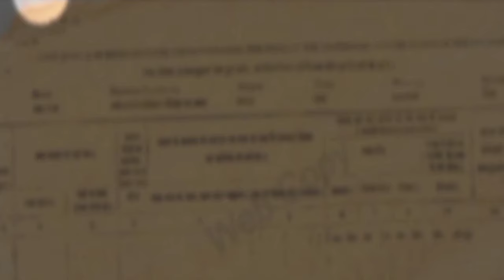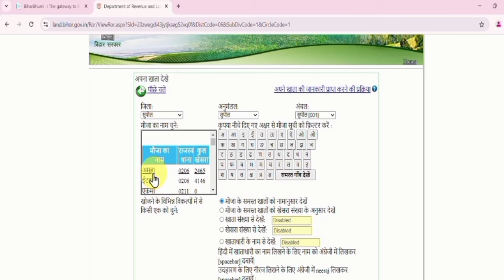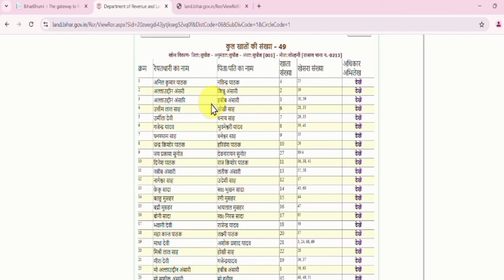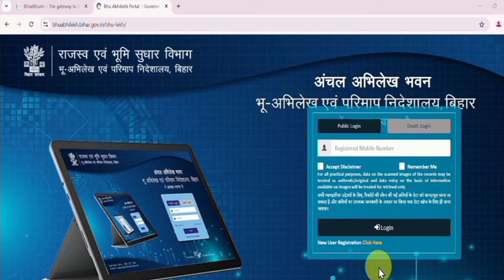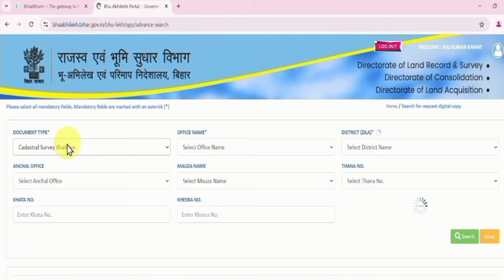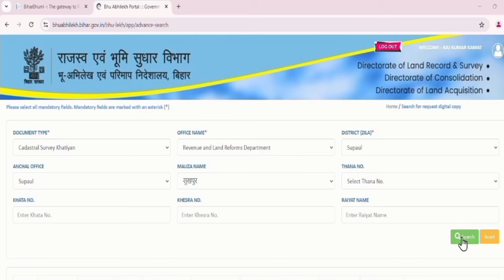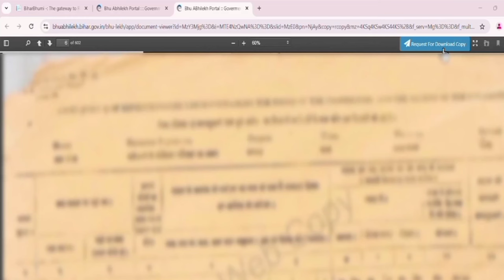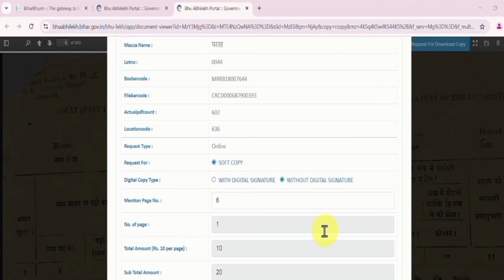Bihar Bhumi Survey khatiya Kaise nikale online Cadastral khatiyan CS Khatian stands Cadastral Survey